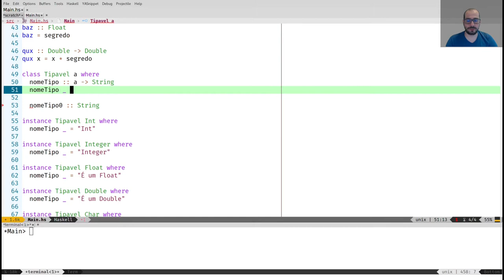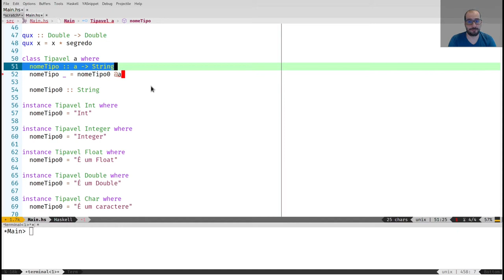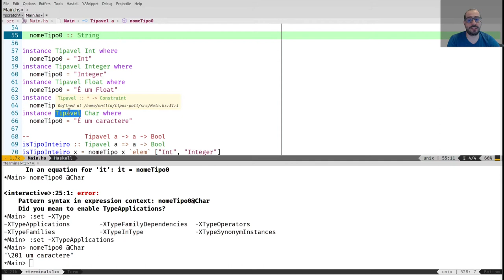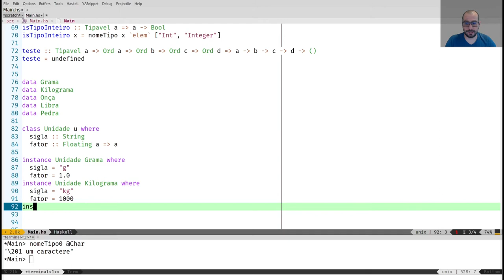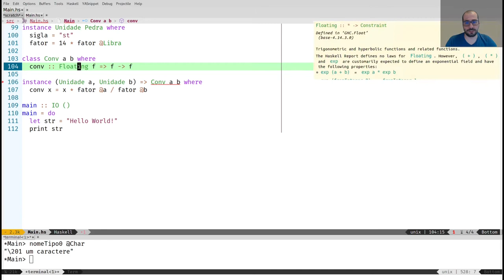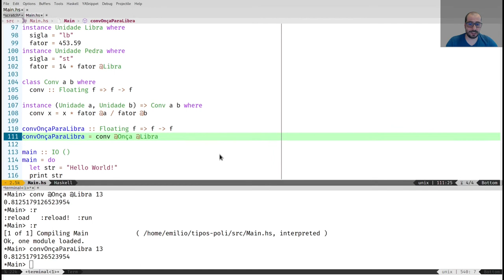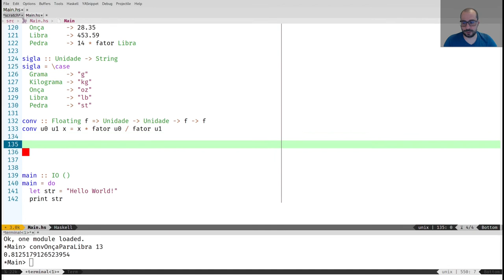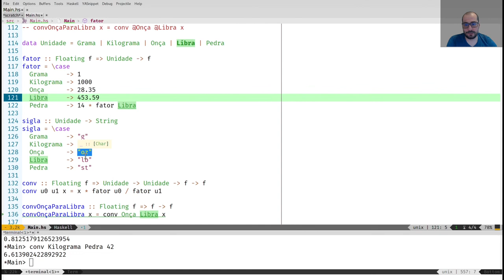2.6 - Visible Type Applications - Desenvolvimento Orientado a Tipos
Em alguns momentos precisamos dar uma ajudinha para o compilador saber qual instância ele deve usar. Nesse vídeo mostramos o uso de Type Applications. Página do curso: